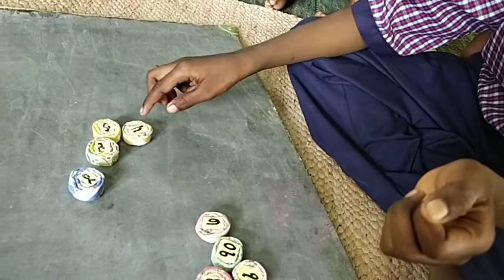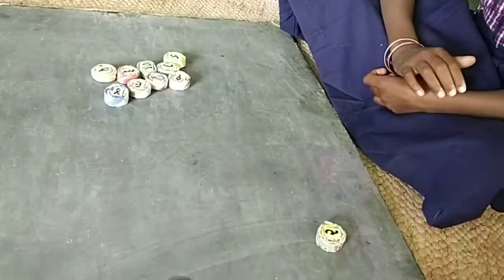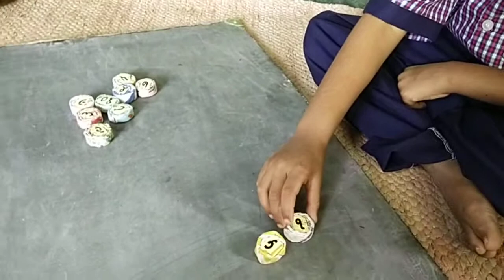૧ થી ૧૦ અંકોનું મૂલ્યાંકન